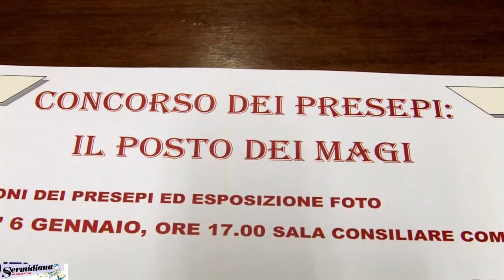Il posto dei Magi 2014